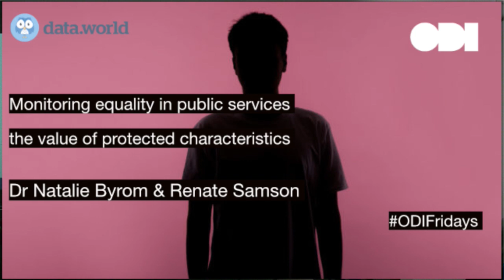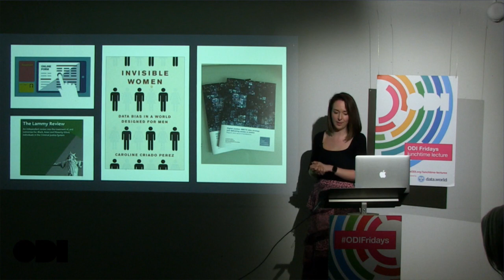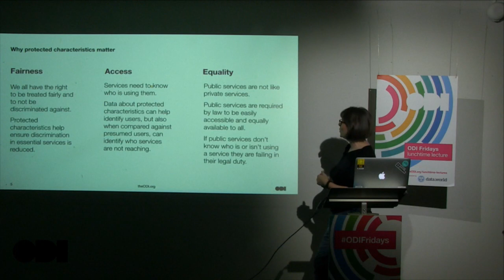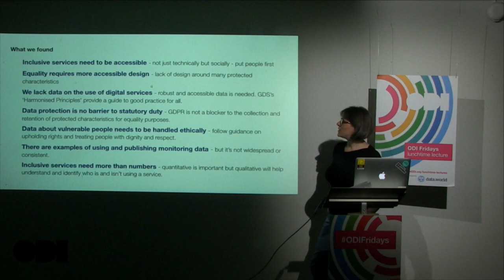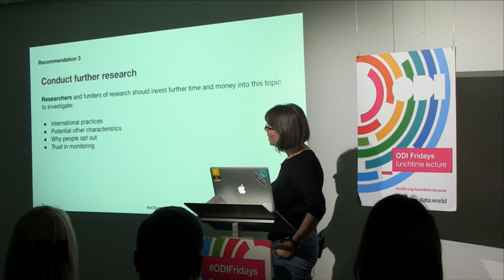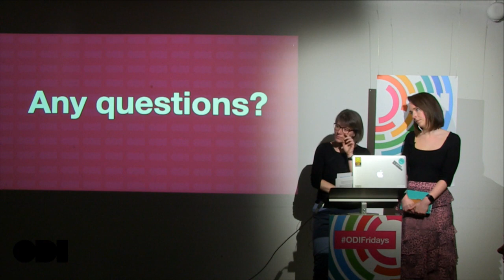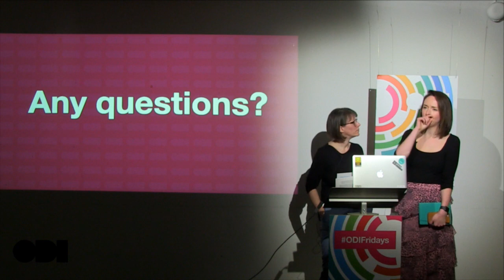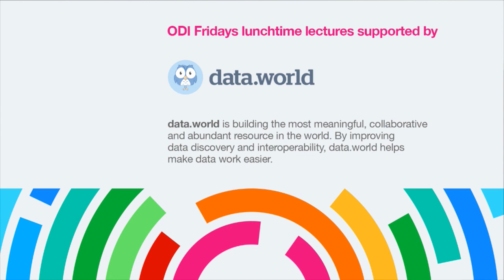ODI Fridays: Monitoring equality in public services – the value of protected characteristics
As more of our essential public and private sector services become digital it is vital that providers know exactly who is and isn’t using the services on offer. The only way to do that is to ask, but how can that be done in a meaningful, secure and anonymous way?
A new report written by the ODI and funded by the Legal Education Foundation seeks to explain the problem digital services face, explore why and offer recommendations as to how the issue can be tackled by service designers, regulators and further research.
Come and hear Dr Natalie Byrom Director of Research at LEF and Renate Samson Senior Policy Advisor at the ODI talk about this fascinating and critical subject.
Dr Natalie Byrom is Director of Research at The Legal Education Foundation where she leads work helping individuals to secure their rights. She has recently been seconded to Her Majesty’s Courts and Tribunal Service as Expert Advisor on Open Data and Academic Engagement, Her remit includes evaluating the impact of technology focused court reform on access to and fairness of the justice system.
Renate Samson is Senior Policy Advisor at the ODI. Renate works across a wide range of subjects at the ODI from data rights to open cities and data institutions. She is the project lead on the Monitoring Equality in Digital Public Services report.